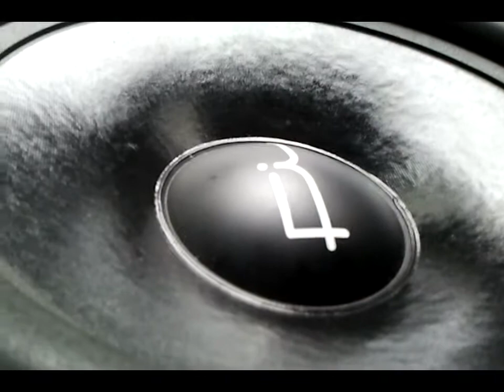free airing fi 18 on 4krms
slapppage